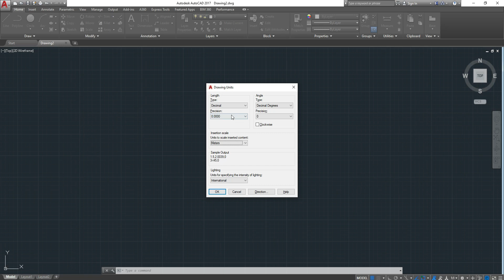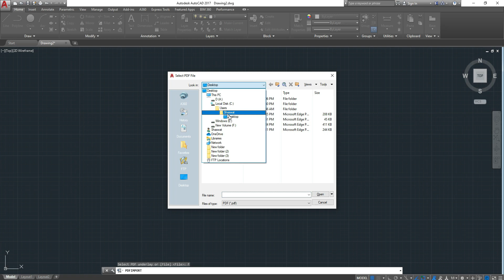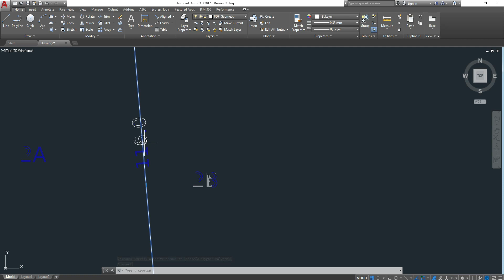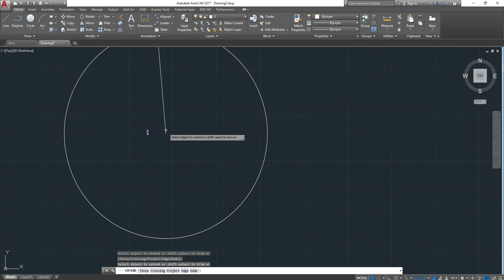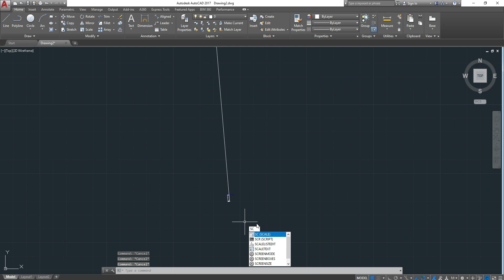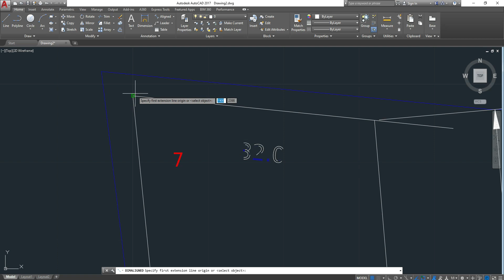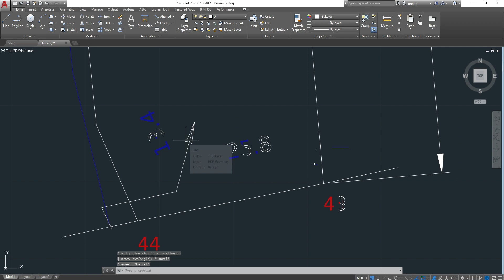Fmb diagram in autocad-FMB pdf to autocad in tamil-civil tamil